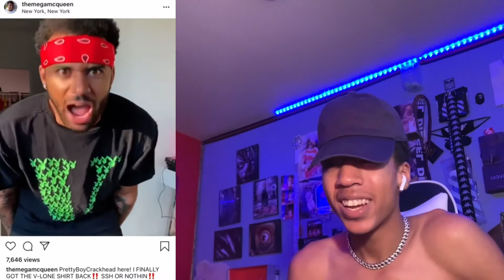MEGA MCQUEEN IMPERSONATES PRETTYBOYFREDO ON INSTAGRAM - REACTION! (HILARIOUS)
VLOG CHANNEL: SHAZIRVHSVLOGS🔥🎥

Also, can you guys see what's new??
✨Social✨:
sha_rackzzz
✨Info✨
✨Hope you enjoyed this video✨
🔥Aspire to Inspire Before You Expire🔥